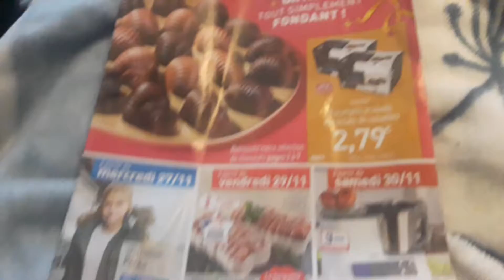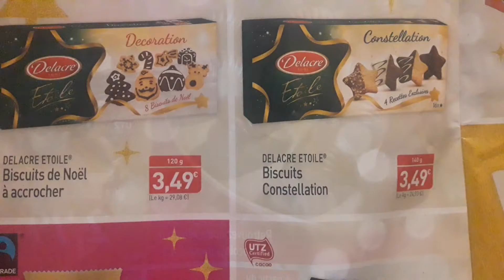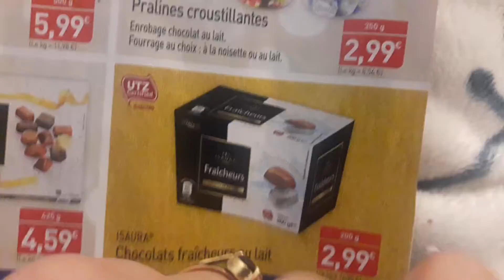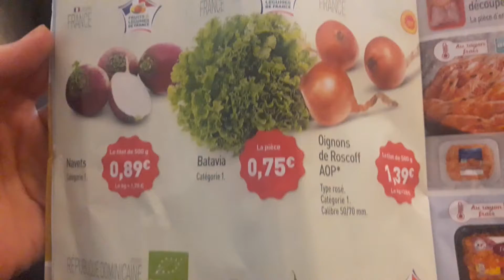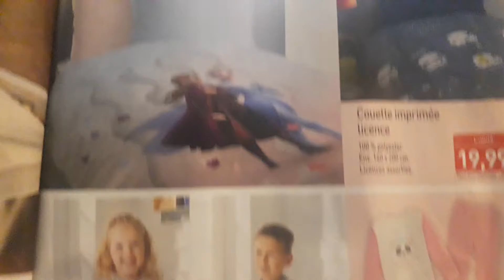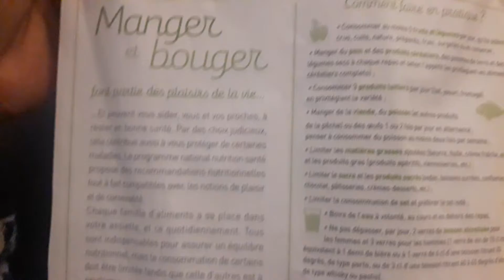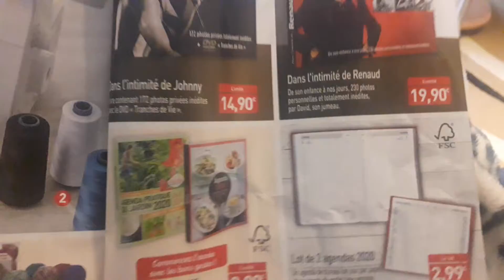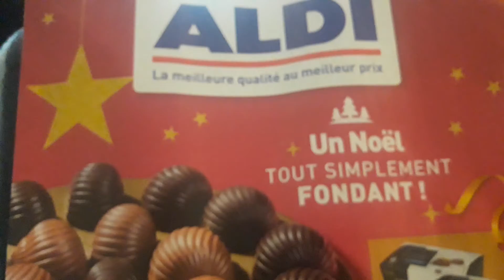nouveau de ALDI pour 27.29.30/11/2019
مرحبا بكم في قناتكم المرجو الاشتراك و تفعيل الجرس ليصلك كل جديد